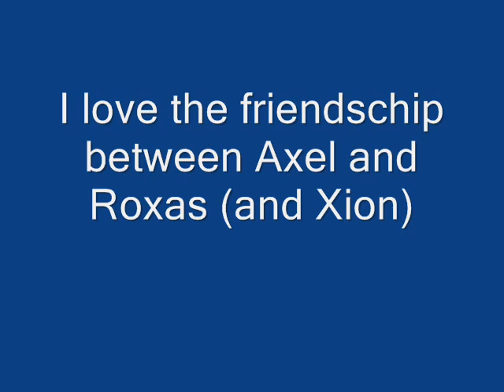Kingdom Hearts Axel tribute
I want to make a Axel vid.
I realy like Axel, he's kind, cute and protect his friends.
I also love the friendschip between Roxas, Axel and Xion.
That friendsschip between them, i know such friendschip.